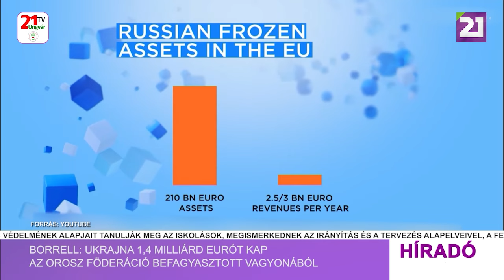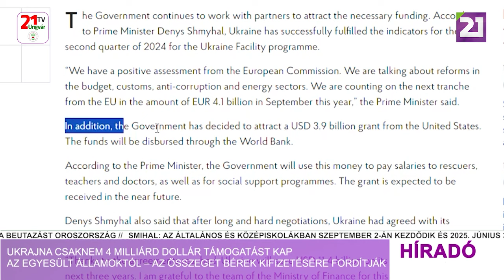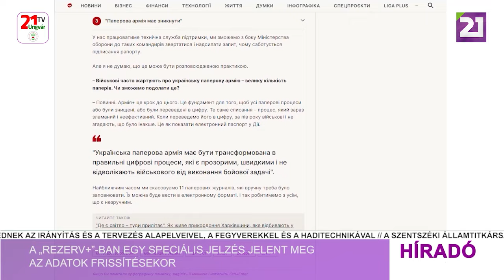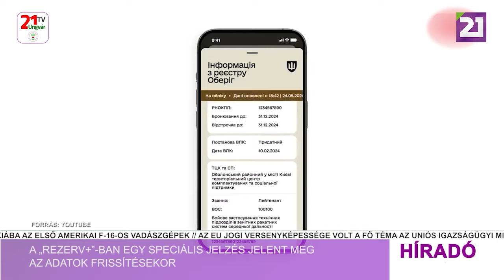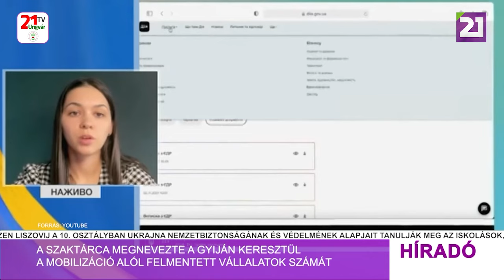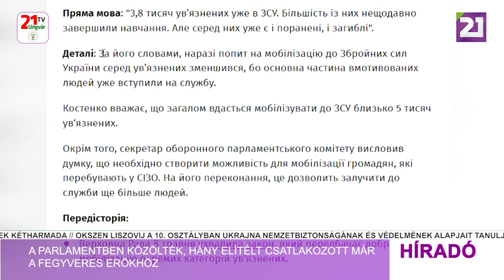Híradó (2024.07.24) Déli hírek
-Borrell: Ukrajna 1,4 milliárd eurót kap az Orosz Föderáció befagyasztott vagyonából
-Ukrajna csaknem 4 milliárd dollár támogatást kap az Egyesült Államoktól – az összeget bérek kifizetésére fordítják
-Szlovákia akarata ellenére fegyverzi Ukrajnát
-A „Rezerv+”-ban egy speciális jelzés jelent meg az adatok frissítésekor
-A szaktárca megnevezte a Gyiján keresztül a mobilizáció alól felmentett vállalatok számát
-A Parlamentben közölték, hány elítélt csatlakozott már a fegyveres erőkhöz